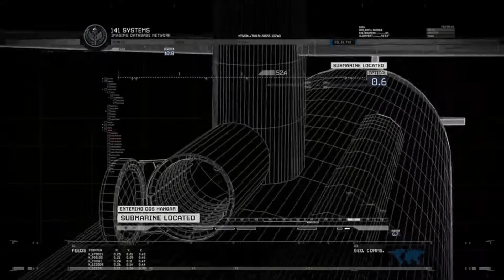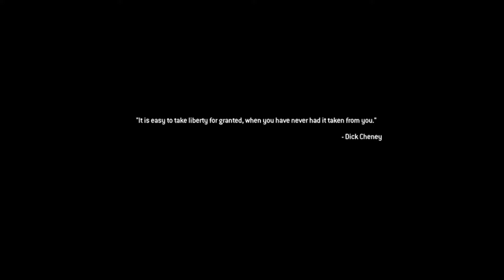Call of Duty Modern Warfare 2 Remastred Gameplay Walkthrough Act 2 Mission 9 - The The Only Easy Day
Despite the efforts of the U.S. Marine Corps and British Special Air Service by preventing a nuclear war, the ultranationalists seize control of the Russian Federation, making Imran Zakhaev a martyr and straining diplomatic relations with the United States. Vladimir Makarov, Zakhaev's right-hand man and an ultranationalist extremist, begins a campaign of revenge against the West by committing acts of terrorism on European and International soil over the course of five years.

In 2016, Private First Class Joseph Allen participates in a military operation alongside United States Army Rangers stationed in Afghanistan, by assisting them in taking back a city from insurgents. Impressed by Allen's capabilities, General Shepherd recruits him into Task Force 141, an elite unit that recruits the best special forces operators from around the world. While Allen prepares for an upcoming assignment, Captain John "Soap" MacTavish and Sergeant Gary "Roach" Sanderson infiltrate a Russian airbase in the Tian Shan mountains to retrieve an Attack Characterization System (ACS) module from a downed American satellite.

Allen is soon sent on an undercover mission for the CIA, joining Vladimir Makarov in a mass shooting at an airport in Moscow, Russia. Makarov, aware of Allen’s true identity, kills him as they escape and leaves his body behind to spark a war between Russia and the United States. Outraged by an apparent American-sponsored terrorist attack, Russia retaliates by launching a surprise invasion on the East Coast of the United States. With no evidence of Makarov's involvement in the airport massacre, Task Force 141 is sent to Rio de Janeiro to capture his arms dealer, Alejandro Rojas. They succeed and learn that Makarov's nemesis is being held in a Russian gulag. They assault the gulag and rescue the prisoner: Captain Price, Soap's previous commanding officer in the SAS.

Price takes command of Task Force 141 and insists on ending the United States' war with Russia despite Shepard’s orders to find Makarov. After raiding a Russian port, Price launches a ballistic missile towards Washington, D.C. and detonates it in the upper atmosphere. The resulting EMP blast disables all electronic devices across the Eastern Seaboard, giving the Americans a much-needed advantage. Soldiers fighting in D.C. narrowly avoid a bombing run of Russian-occupied strategic structures by the United States Air Force, lighting green flares atop the White House to show that the city remains in American hands.

Meanwhile, Task Force 141 narrows Makarov's hiding place to two locations; an aircraft boneyard in Afghanistan, and Makarov's safehouse on the Georgian–Russian border. Roach and Simon "Ghost" Riley successfully raid the safehouse, but are then betrayed and murdered by Shepherd and his own private military force. It soon becomes evident that Shepherd is the catalyst of the Russian–American war, intent on cementing his status as a national hero and prolonging military action as revenge for the men he lost to the nuclear device five years earlier, during the campaign against Khaled Al-Asad.

Price and Soap learn of Shepherd's betrayal and narrowly escape a battle between his and Makarov's forces at the boneyard. After learning of Shepherd's mountain base in Afghanistan from Makarov, Price and Soap raid the base to take revenge on Shepherd in a suicide mission. The duo pursue Shepherd as he escapes by boat, and Price manages to shoot down his helicopter extraction as he and Soap tumble over a waterfall. A dazed Soap stumbles towards the crash site and attempts to kill Shepherd, but is overpowered and stabbed in the chest. While Price arrives and engages Shepherd in a fist fight, Soap pulls the knife out of his chest and throws it at Shepherd, killing him. Nikolai arrives and helps Price evacuate Soap for medical attention.